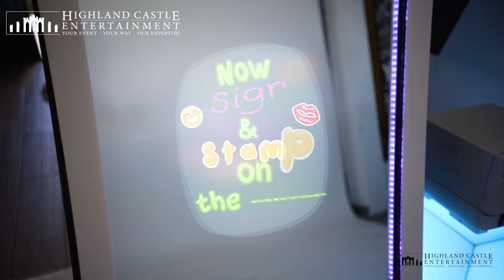Photo-Booth Magic Mirror's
Fun, easy, interactive and extremely entertaining!!!

Hire the best Photo Booth on the market today! Photobooth hire in Scotland has become extremely popular and is a must have item for any Wedding, Corporate Event, Birthday or even just a family gathering.

Highland Castle Entertainment also offer.

• Professional DJ's
• Fairy Lights
• Festoon Lights
• Mood Lighting (Indoor & Outdoor)
• Popcorn Machines
• Event Staff
• Inflatables